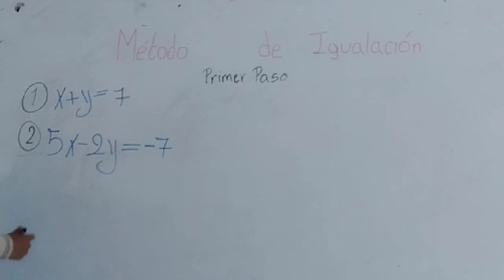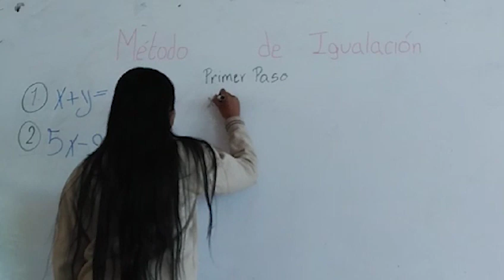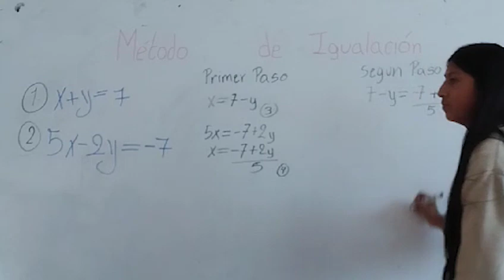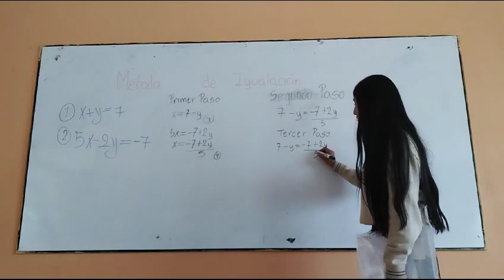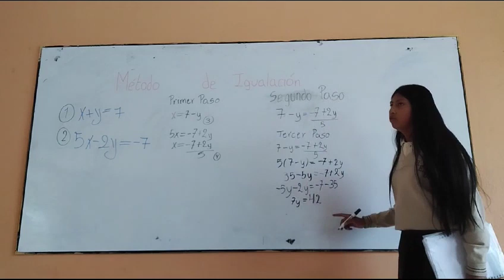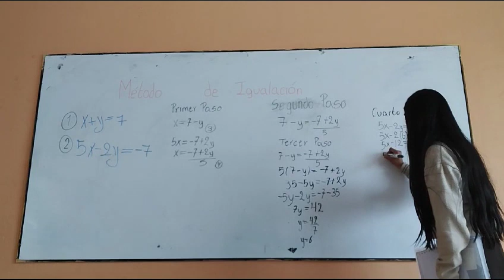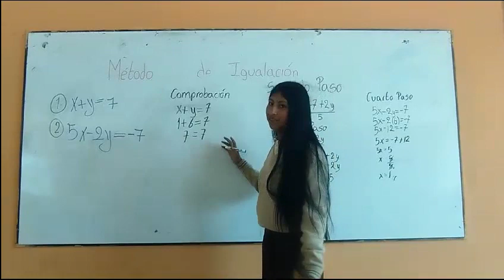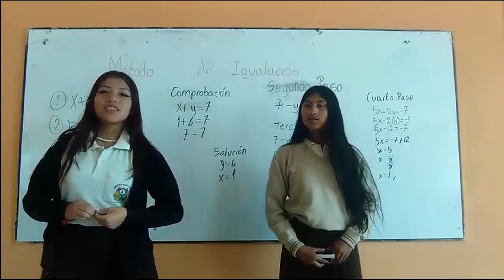Exposición de matemáticas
Colegio Uyumbicho, Ciencia promero B